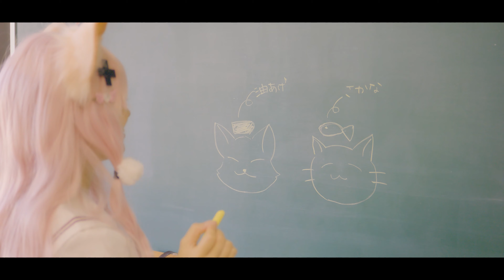放課後となりの教室にいたケモ耳ちゃんと…｜ cosplay vlog【ケモ耳な日常】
コスプレ＠【ケモ耳な日常】放課後に帰ろうとしたらとなりのケモ耳ちゃんに呼ばれて…

◆撮影協力：ちゃいてぃー さん

※撮影はご関係者様へご確認の後、注意点を踏まえ撮影をおこなっております。

町中などでよく目にする「小町」な人の
日常の一コマをお届けするチャンネル【トーキョー小町さんぽ】

小町とは：思わず目を惹いてしまう美しい人やかわいい人